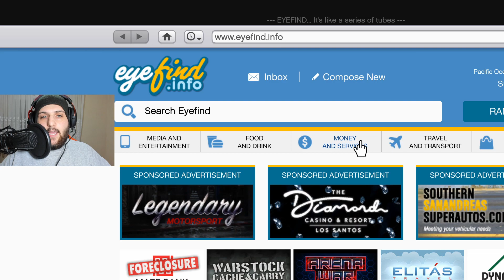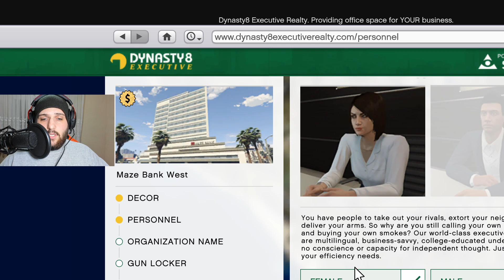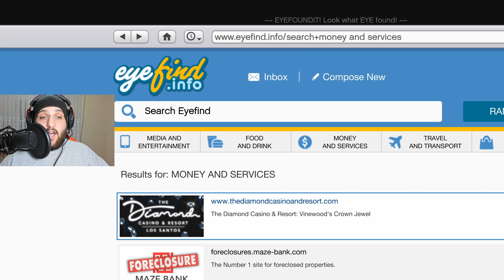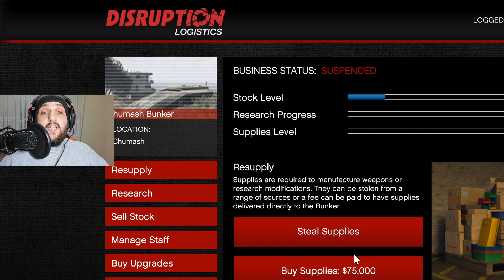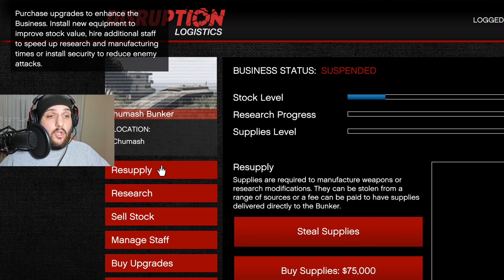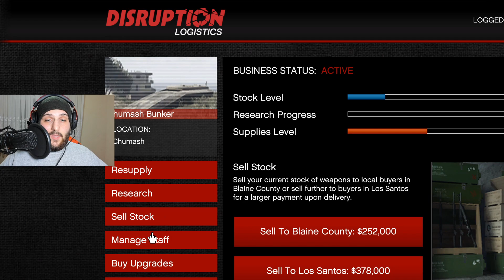BUNKER DE NASIL KOLAY YÖNTEM İLE NASIL PARA KAZANIRIZ GTA Online Para kazanma Rehberi Bölüm#1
Merhaba Arkadaşlar burda free verilen bunker  bunun ile nasıl görev yaparak para kazanıyoruz ve nasıl görev yapıyoruz onu gösteriyorum..ve hızlı şekilde nasıl para kazanırız.

Günün konusu bunker ise çok önemli bir özelliğe sahip, yapılan araştırmalarla ileride çok güçlü silahlara sahip olabilirsiniz, epic games bize bunu bedavadan verdi...

EPİC GAMES GTA 5 ARABA MODİFİYESİNİ AÇMAK İÇİN 55 YARIŞ NASIL YAPILIR... ? ( KURUMA ) REHBER #2

gta 5 1 milyon dolar,
epic games gta 5 1 milyon dolar,
4 gta 5 online 1 milyon dolar,
epic games gta 5 1 milyon,
5 gta online 1 milyon dolar hediye,
bunker ne işe yarar,
gta5 para nasıl kazanılır,
gta 5 araba nasıl alınır,
gta 5,
gta5 yeni başlıyanlar,
Bunker nedir,
Epic games bunker,
Bunker görevi nasıl yapılır,
bunker ile nasıl para kazanabiliriz,
bunkerde para nasıl kazanılır,
bunker de para kazanma,
gta5 bunker para,
gta 5 bunker,
Gta 5 bunker görevi,
Gta 5 online,
Bedava bunker,
Gta5 Bedava bunker,
Bunker gta5,
Gta5 görev,
Gta5 Bunker görevi nasıl yapılır,
Gta5 Silahlar nasıl güclendirilir,
Gta5 arabaya nasıl silah takabilirim,